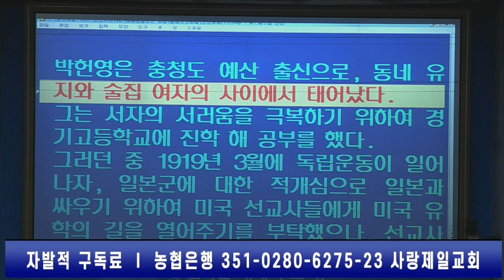전광훈목사 교인중 전라도가 바뀌는 이유?